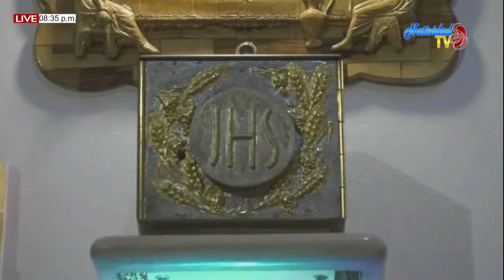EUCARISTIA VIERNES (12/06/2020) DE LA X SEMANA DEL T.O. PBRO. MIGUEL VILLAMIZAR